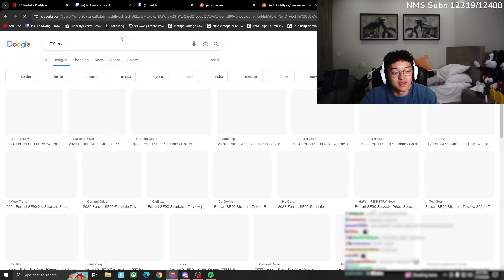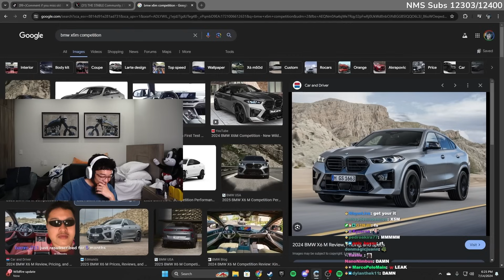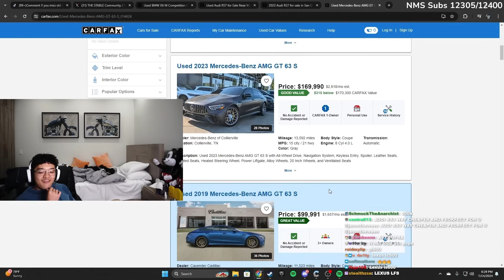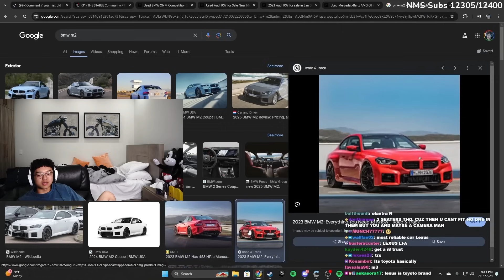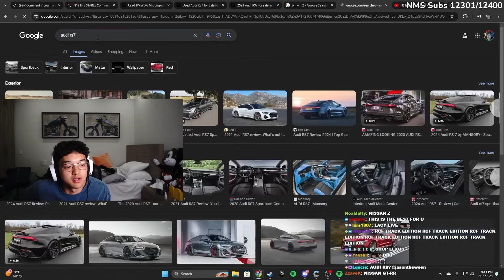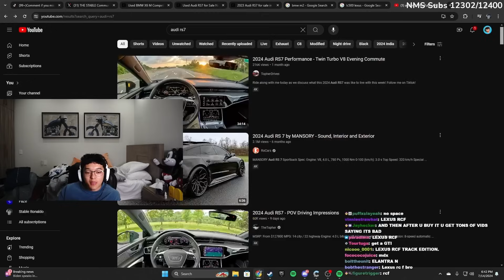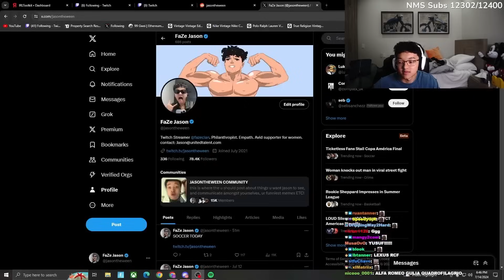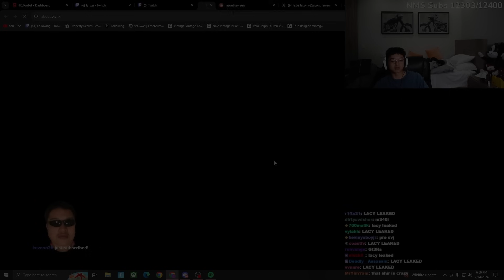Stable Ronaldo & Jason Go CAR Shopping..